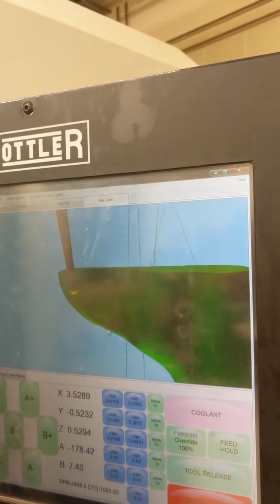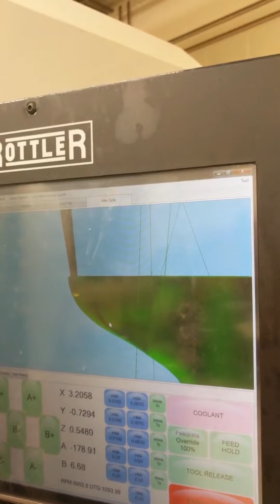2016 Rottler P69AHD 5-Axis CNC Cylinder Head Porting Machine